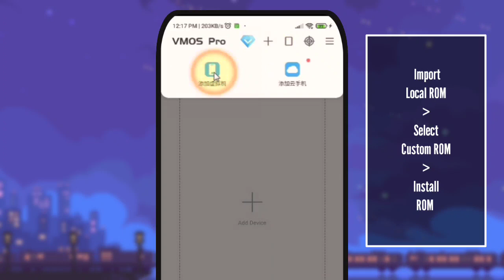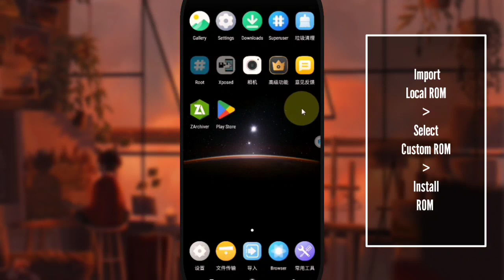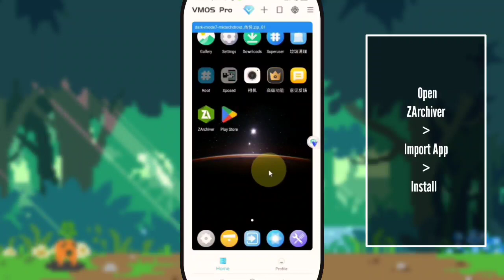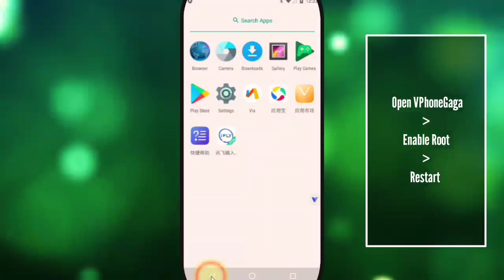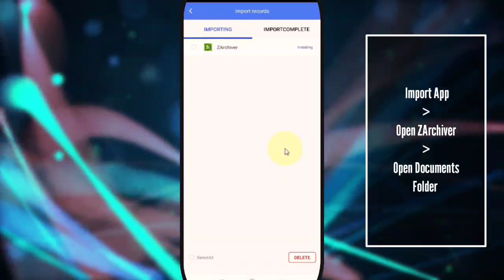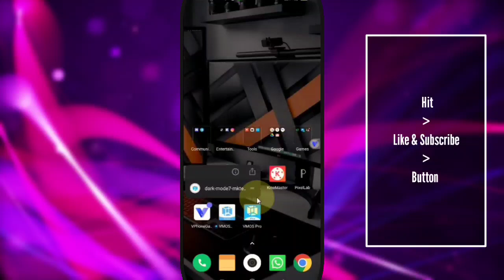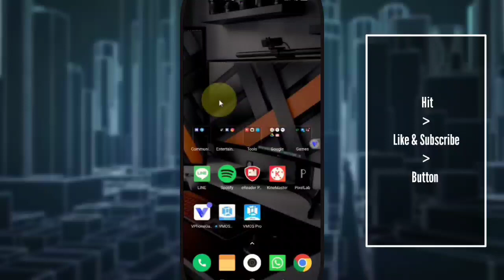VMOS Pro Root V2.9.2 vs VPhone Gaga | VMOS Pro Android 12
VPhoneGaga could be a new virtual machine for getting Android phones. This is a great way to build the latest Android virtual operating system on your phone. This way you can change a lot of settings that you would not normally do on your mobile phone.

Supports multiple functions such as multiple games and multiple apps, so that users can enjoy multiple apps and multiple apps with one cellphone at the same time.

YOU CANNOT INSTALL ANY OTHER ROMS SUCH AS SAMSUNG, HUAWEI, ETC THAT ARE NOT MADE FOR VMOS. VMOS ROM INSTALLATION IS FOR VMOS ROM ONLY.

New Features(VMOS)

2.9.2 Update content:

1. Fix the problem of Android ID change in recovery ROM.
2. Fix the problem of invalid switching virtual machine.
3. Fix the problem of invalid Google service.

*If you see bug or can't use vmos v2.9.2 use
Recommended VMOS Version (Stable):